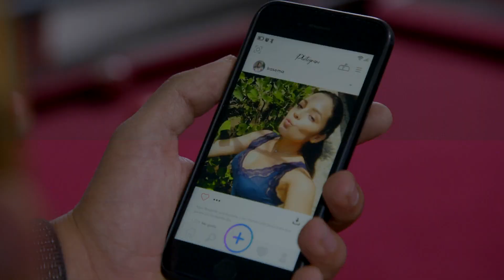Finge ser feliz para salvar a su mamá | La Rosa de Guadalupe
Tras su desaparición su madre la buscará incansablemente. Lunes a viernes 7P/ 6C por Univision.